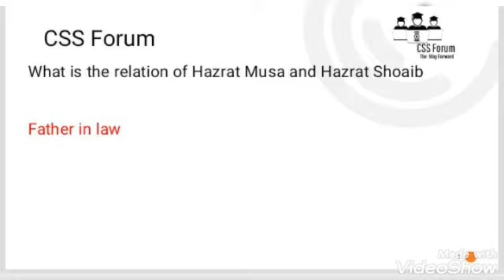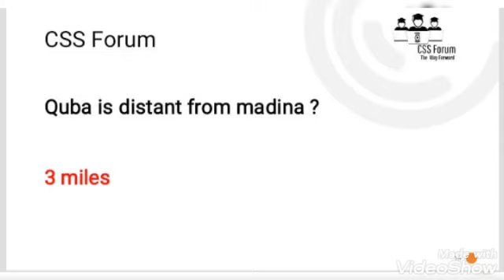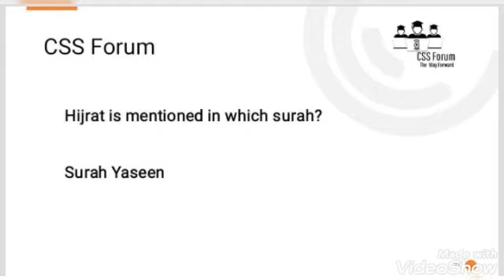CSS 2018 Islamic Studies solved mcqs | CSC past paper mcqd | Islamiyat fpsc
islamic studied past paper

CSS 2018 Islamic Studies solved mcqs | CSC past paper mcqd| CSS Islamic studies | Islamiyat fpsc Is a video that contains mcqs regarding :
Css islamic studies past paper mcqs,
Css 2018 islamiyat mcqs,
Css past paper mcqs, fpsc past paper mcqs,
Islamiyat past paper mcqs.

 MCQs CE-2018
Islamic Studies MCQs CSS-2018
1. Prayer for lunar eclipse:
2. During Ghazwa Ahzab (Khandaq) how many soldiers of Kufar fought the battle:
3. Heads of Zakat mentioned in Surah:
4. Hijrat is mentioned in Surah:
5. Quba is distant from Mecca:
6. Nabbi means:
7. Spoken son of prophet (PBUH):
8. Al-at Qan fi Aloom al Quran is written by:
9. Qureshi Katab e Wahi:
10. Hadith e Mashhoor consists of chain of citings by number of people:
11. Masaharatt means:
12. Name of Shah Walli Allah:
13. Khatam al Nabien is mentioned in Surah:
14. Heading of editing of Quran Committee:
15. Norsi was was movement in which country:
16. Fasatat al Quran is other name of Surah:
17. After demise of Hajrat Khadija (SA) with whom Prophet (PBUH) married:
18. How suggested treatment of chicken pox:
19. Hazrat Moses and Hazrat Shoib’s relation:
20. Hazr